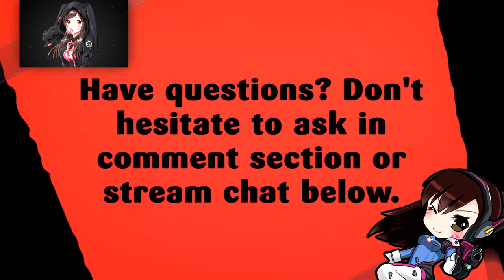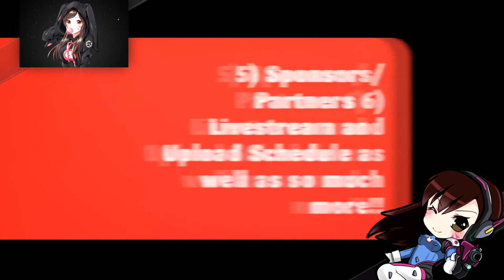FINAL GAME GROUP STAGE | WORLD CUP 2018 PREDICTIONS | EPS 3 | FIFA18 ⚽️⚽️⚽️